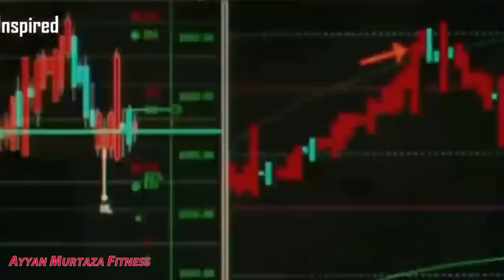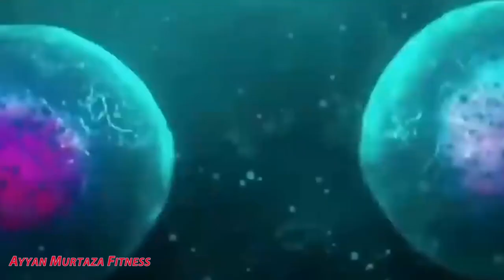POWERFUL MOTIVATIONAL VIDEO By Ayyan Murtaza | Best Motivational Speech in Hindi / urdu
●▬▬▬▬▬▬▬▬▬▬▬ஜ۩۞۩ஜ▬▬▬▬▬▬▬▬▬▬▬●
●▬▬▬▬▬▬▬▬▬▬▬ஜ۩۞۩ஜ▬▬▬▬▬▬▬▬▬▬▬●